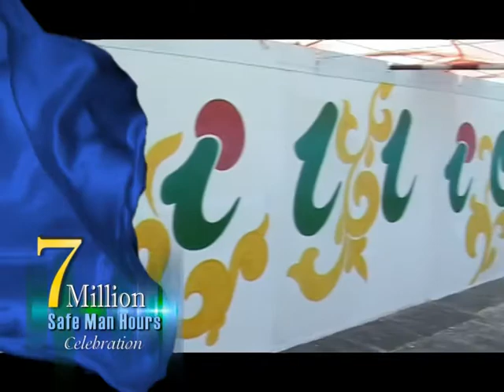ABG Muscat 2010/ Corporate Film/ Part3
Corporate film about the constructions that were carried out in the Wilayat of Al Musanna by the Omran Company in the Sultanate of Oman to receive the Asian Beach Games in 2010.
Part three.

Directed by Kamal Hannawi.